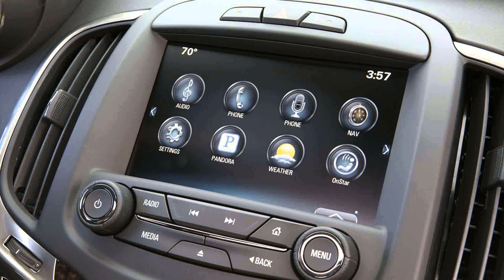opel astra gtc 2015 model sportbilar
opel astra gtc 2015 model sportbilar sÃ¤ljes